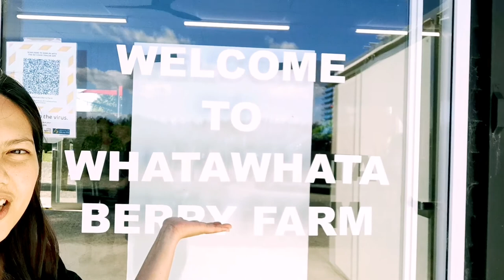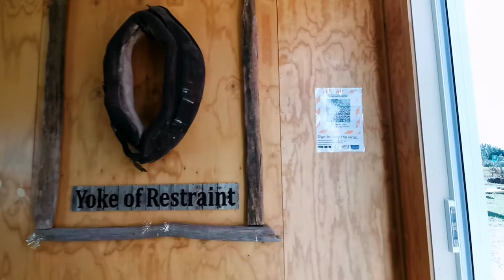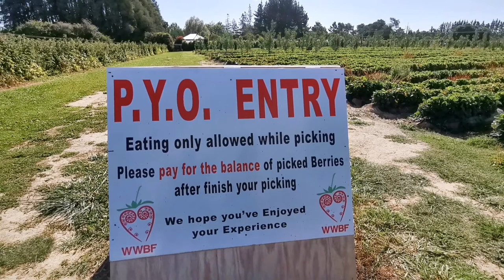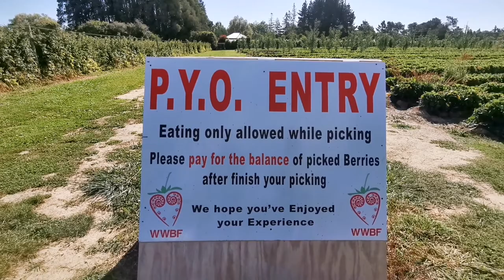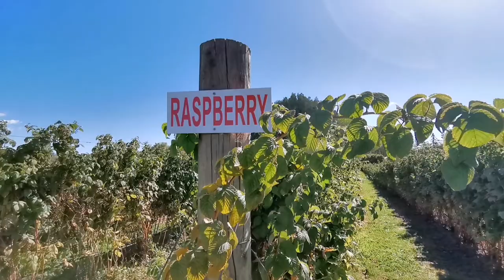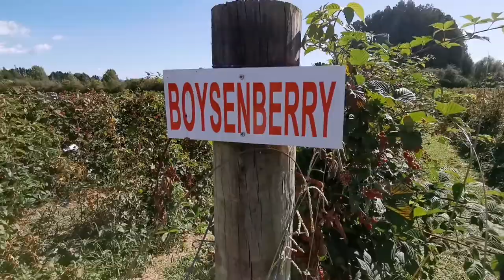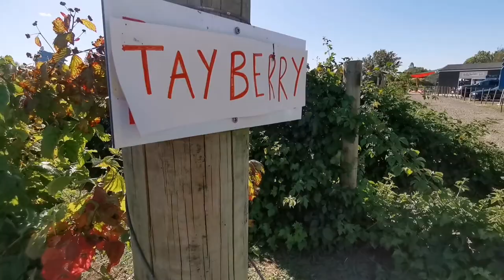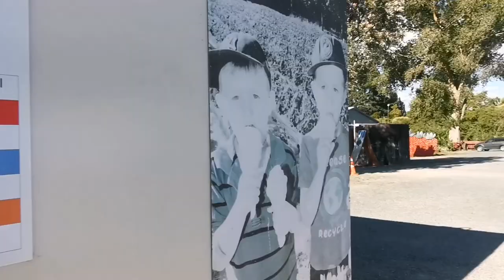Strawberry & Berries Picking at Whatawhata Berry Farm by Rich Ell Adventure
THE TASTIEST AND BESTEST REAL FRUIT ICE-CREAMS IN THE WORLD.

PICK YOUR OWN

Enjoy a Deliciously Fun, Family Friendly Outing

Pick your own super sweet and delicious berries, loaded with vitamins, minerals and antioxidants. We have fragrant & deliciously sweet Strawberries & Raspberries, big tasty Boysenberry and Blackberry, healthy and nutritious Blueberries.

Whatawhata Berry Farm

From Te Kuiti to Whatawhata Berry Farm (PYO STRAWBERRIES), 1099 Whatawhata Road, Whatawhata 3285 via State Hwy 3 and State Hwy 39.

54 min (74 km)
54 min in current traffic

1. Head northwest on State Hwy 3 toward Seddon St
2. Keep right to stay on State Hwy 3
3. At the roundabout, take the 2nd exit and stay on State Hwy 3 heading to Otorohanga/Hamilton
4. Exit the roundabout onto State Hwy 3 heading to Otorohanga/Hamilton
5. Turn left onto State Hwy 31/State Hwy 39 (signs for Kawhia/Ngaruawahia)
6. Turn right onto State Hwy 23 (signs for Hamilton)
7. Arrive at location: Whatawhata Berry Farm (PYO STRAWBERRIES)